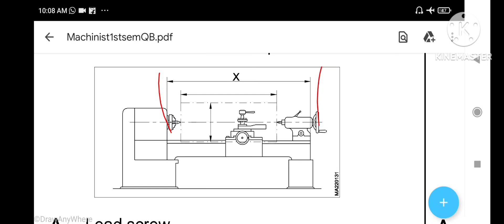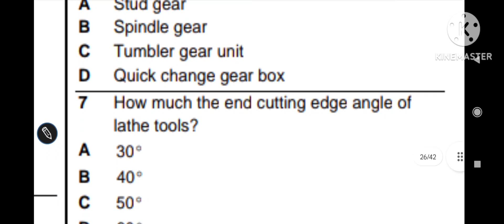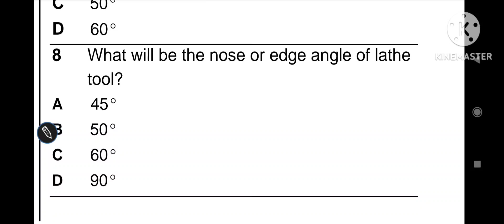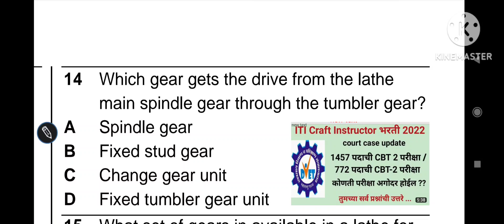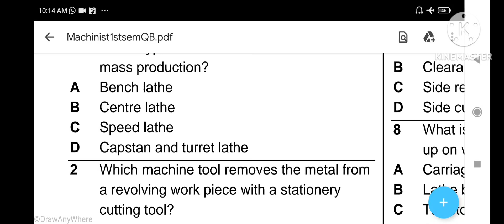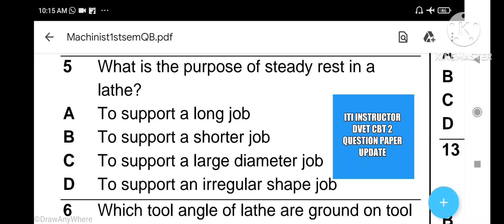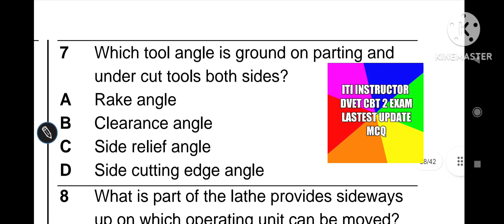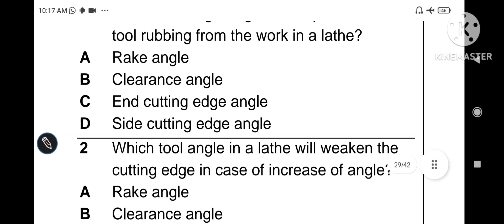Iti instructor update/ iti instructor cbt-2 l dvet cbt-2/ iti instructor dvet cbt -2 important mcq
iti instructor
iti instructor dvet cbt-2 exam
cbt-2 exam kab hogi